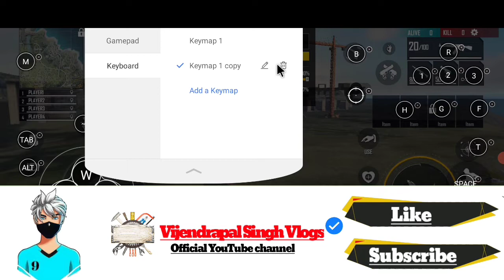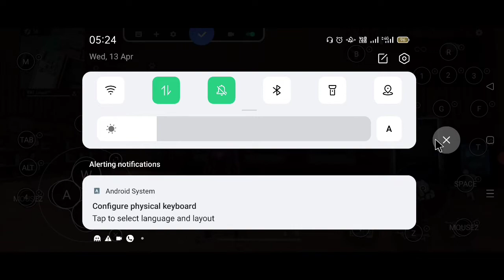Octopus pro apk latest version full keymapping tutorial | Android Tricks | Vijendrapal Singh Vlogs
My name - Luvkush
Class - 10th
School - Bal Sagar Public School

___________Links___________

_________My_Gears_________

Usb hub

OTG cable(combo offer)